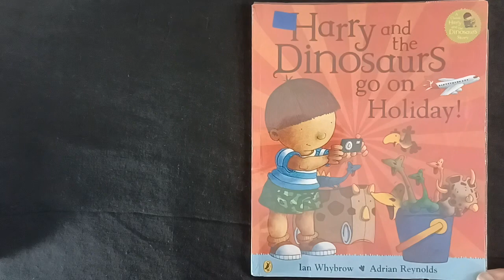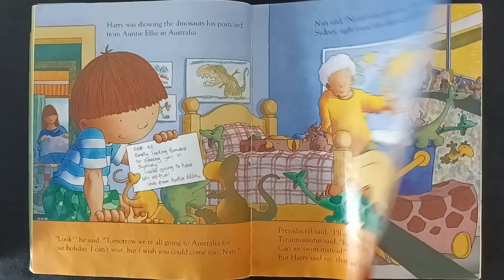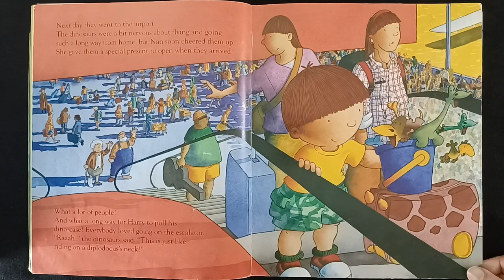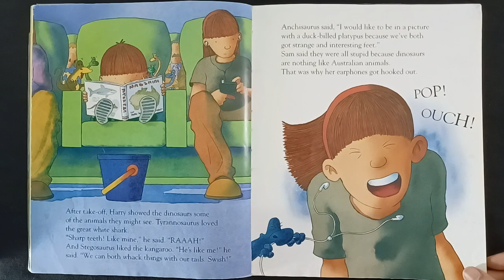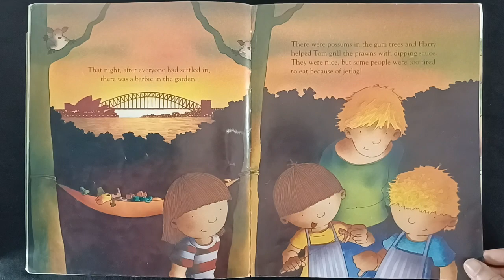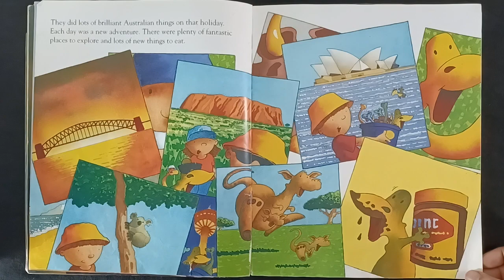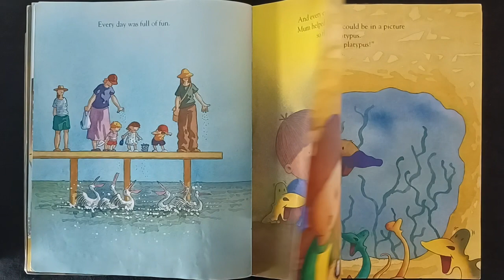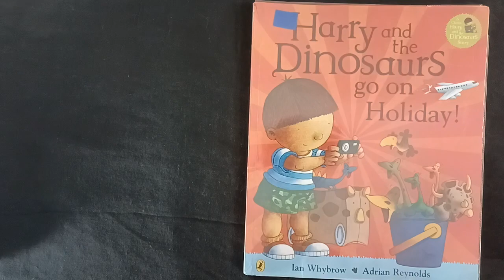Story Edition #10 Harry and the Dinosaurs go on Holiday!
Harry and His Bucket Full of Dinosaurs is a series of children's books written and drawn by Ian Whybrow and Adrian Reynolds. The series is about a five-year-old boy named Harry, who has a bucket full of six dinosaurs named Taury, Trike, Patsy, Pterence, Sid, and Steggy.